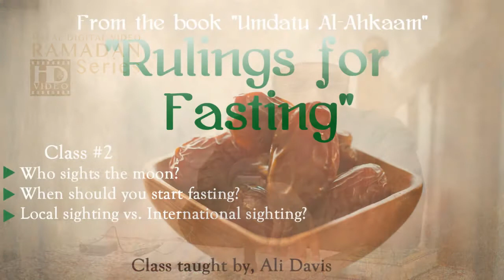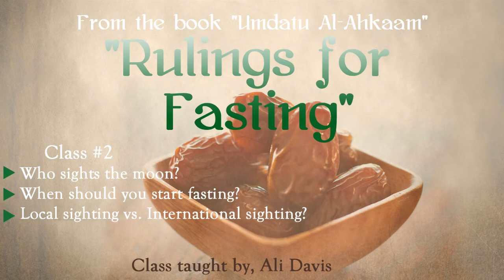"Rulings for Fasting" Class #2, by Ali Davis